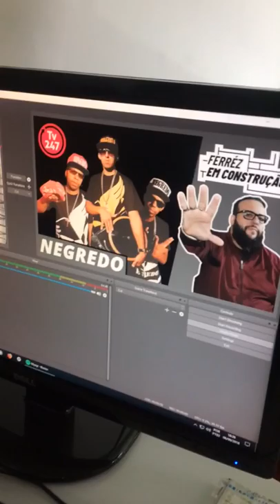bastidores do Ferréz em Construção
Bastidores do programa do Ferréz na TV 247 programa 30 com Grupo Negredo / ACOMPANHE NOSSAS REDES: